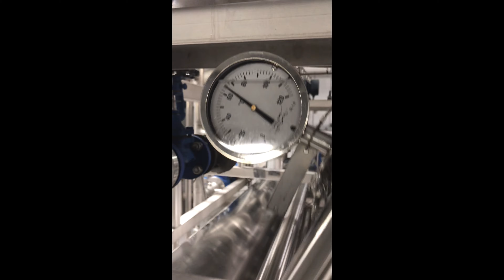Silver Bay Seafoods, Valdez How Fish Oil is produced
Fish oil